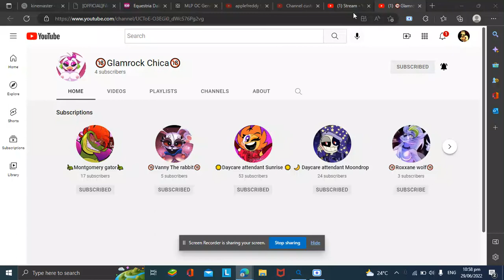shout out goes to 🔞Glamrock Chica🔞